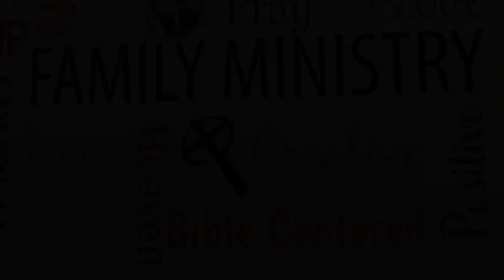Discovery Dashboard 7-12-20 (Disciple 1)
This week's PDF On this week's episode of Discovery Dashboard Pastor Andy is introducing the new golden thread series called, "Disciple," and talking about the power of C-4. No not that kind of C-4, but the 4 biblical C roles that parents to their children (Cheerleader, Confidant, Coach, and Counselor).